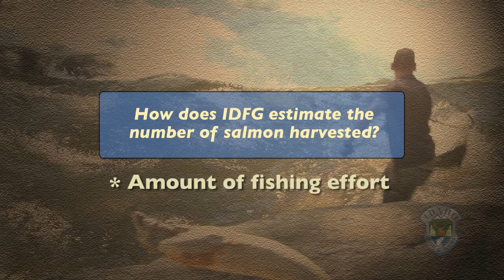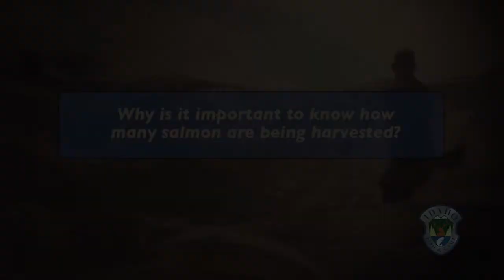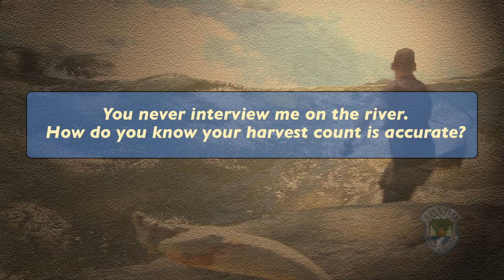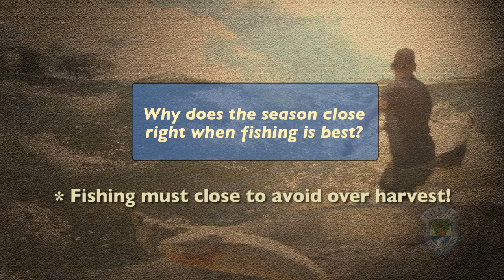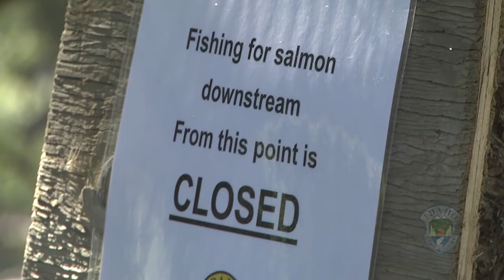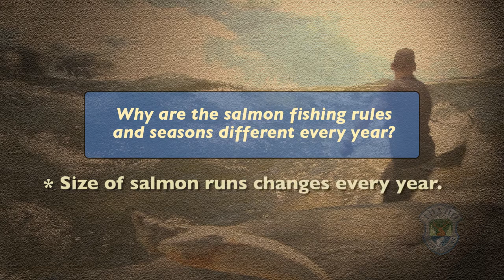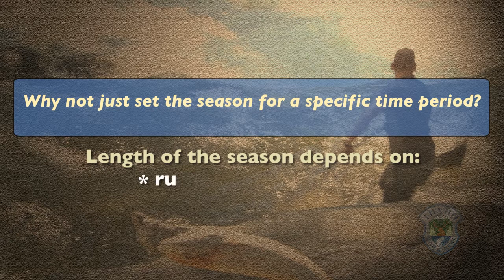Managing Idaho Salmon Seasons: Part 2 – Tracking Harvest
The number of salmon returning to Idaho changes each year, which affects the timing and length of the seasons. Idaho Fish and Game carefully monitors the fishery so anglers can catch their share, but not overharvest the run. In this video, we answer two important questions about how salmon harvest is monitored once the fish arrive and how that may change the length of the seasons. Check out Part 1 and Part 3 for more about how seasons are set and how to find salmon fishing information!   mk/mm/vjo/sn 2017